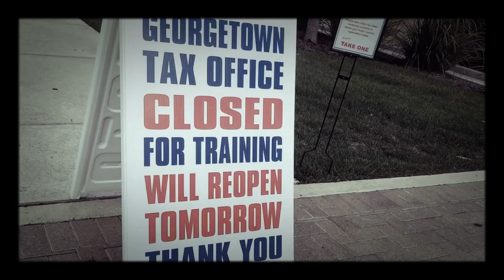Remembering 2017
A photo collage of the year I moved from my home of 22 years and returned to the redneck hellhole of my youth.